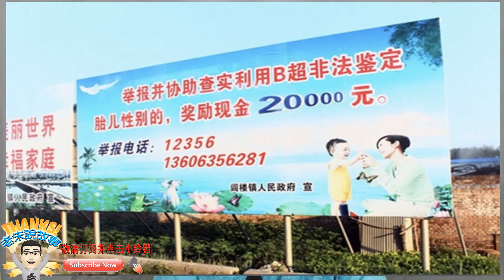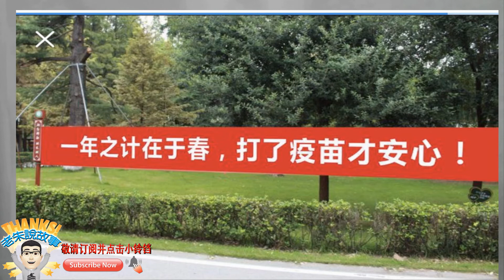打麻雀、打胎與打疫苗|中共特色與無脊梁的文人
打麻雀、打胎与打疫苗|中共特色与无脊梁的文人